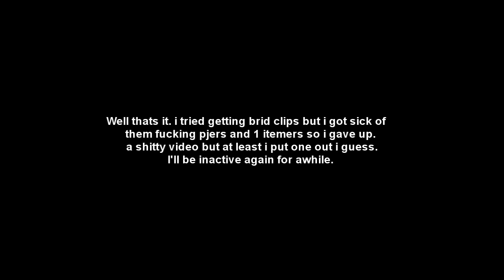Runescape X Fulg0re X pk video 8. Maxed Turmoil zerker pure. Vesta, AGS, Chaotic Rapier and maul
I know its been a long time since my last video. this isnt a great video, but at least i finally put one out right? hybriding is dying, and i wish so much that it wasnt. i hope u guys enjoy this half ass video i put out for u.

songs:
Korn (Featuring Skrillex) - Get Up
In Flames - free fall

Category: